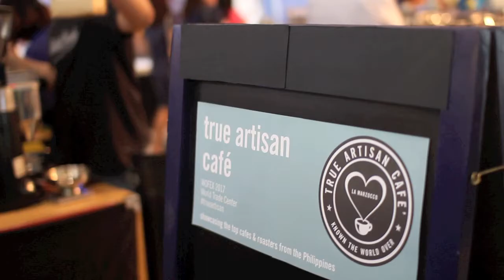True Artisan Cafe - WOFEX 2017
Showcasing the top cafes & roasters in the Philippines
World Food Expo [WOFEX] August 2-5, 2017 | World Trade Center